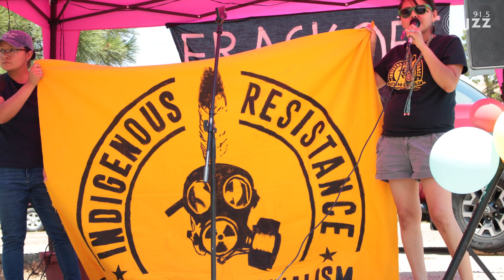Changing Woman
The traditional stories that define Navajo culture revere women. But today, rape and domestic violence rates surge. So what happened? That’s what we set out to answer in this series named after Changing Woman, or Asdzą́ą́ Nádleehé. We’ll meet the women who prove that despite generations of cultural genocide, the heart of Navajo culture still beats.

Series airs Sept. 6-13 on fronterasdesk.org.